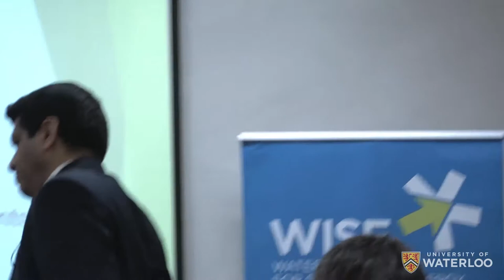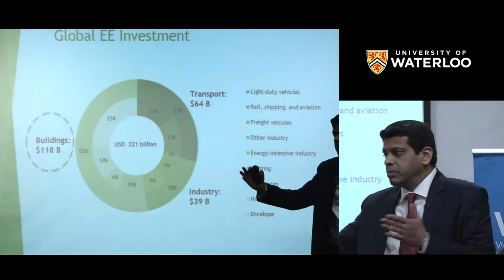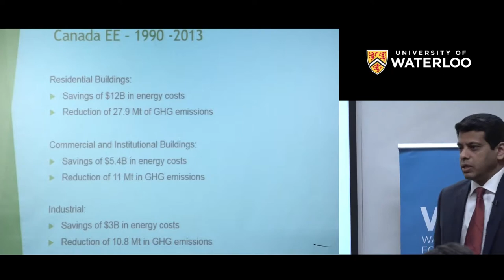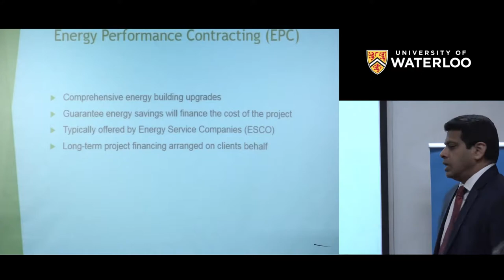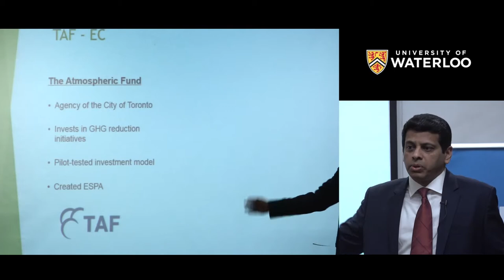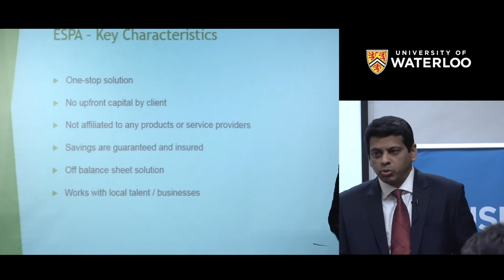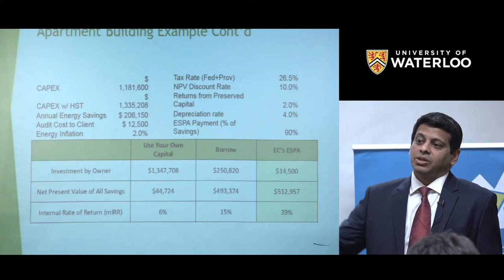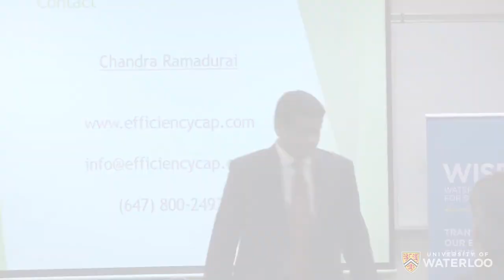Chandra Ramadurai - WISE Lecture Series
Reducing Carbon Emissions Through Energy Efficiency: A Canadian Perspective

Chandra Ramadurai, CEO, Efficiency Capital

Retrofitting a building to reduce carbon emissions in the current Canadian market can offer returns of up to 15-20%. So why has the response been so seemingly low? Chandra Ramadurai, CEO of Efficiency Capital explores the rapidly evolving energy efficiency landscape with an overview of current and historical market value, and his professional insight into the future of performance based investment structures in this WISE Public Lecture. All are welcome at this free event and questions from the audience are encouraged.

A full abstract of this lecture is available online.